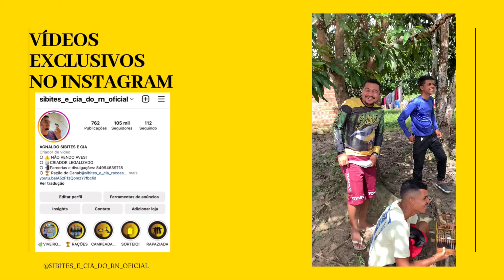🔥 Sibite - Fizemos uma loucura na campeada. VEJA NO QUE DEU ! ✅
🌵INSTAGRAM DO CANAL PRA NÓS CONVERSAMOS E VCS TEREM CONTEÚDOS EXCLUSIVOS

FALA GALERA DO CANAL SIBITES E CIA, TD BOM COM VCS ?

Desde já agradeço pelo carinho de cada um que acompanha o canal, até o próximo vídeo!

QUER CONVERSAR CMG E TROCAR DICAS ? É SÓ ME CHAMAR NO INSTAGRAM QUE EU ESTAREI INDO LÁ TROCAR UMA IDEIA BEM LEGAL!